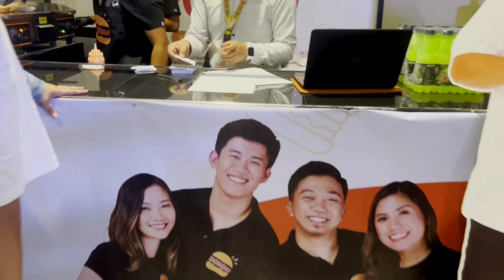Team Payaman Fair , dinalaw ako ni Ninong Ry sa booth 90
Team Payaman Fair 👨‍🍳❤️ = 1 LIKE

✅Suggest for next video.